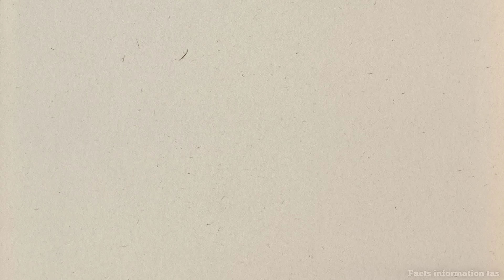अब्दुल गोकुलधाम से हुआ फरार